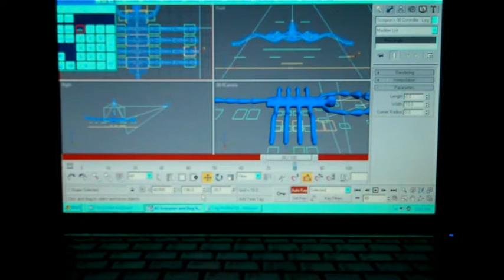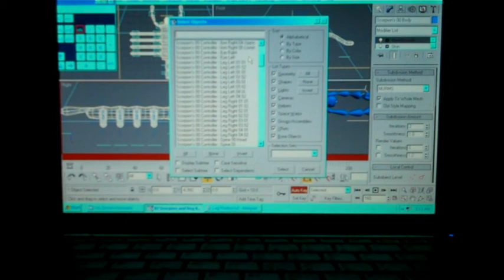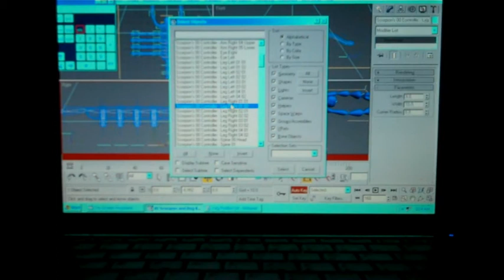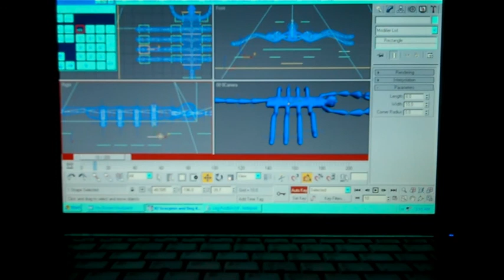Animates Scorpion's Legs - Part 3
Caroline Animates Scorpion's Legs in 3DS Max.